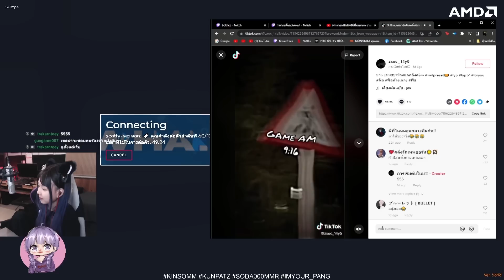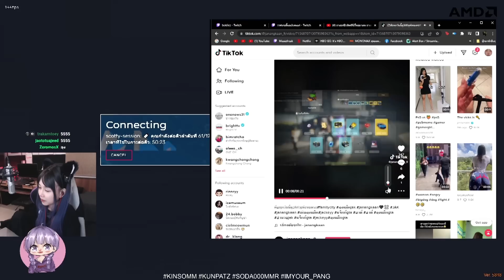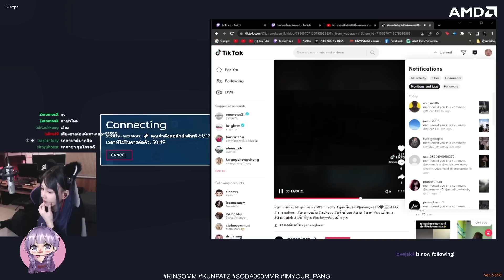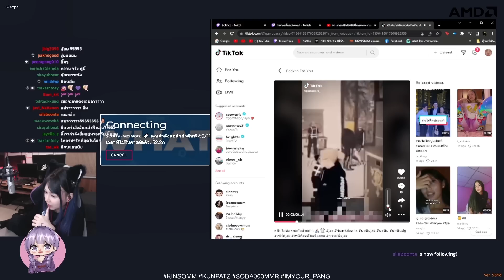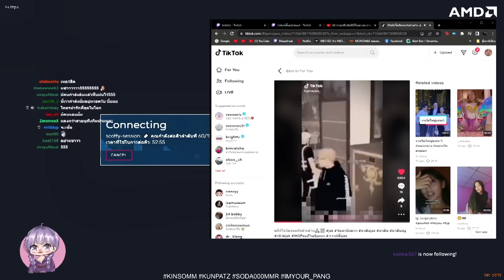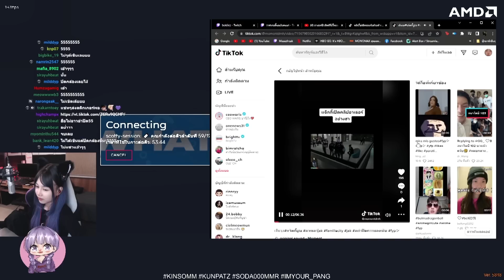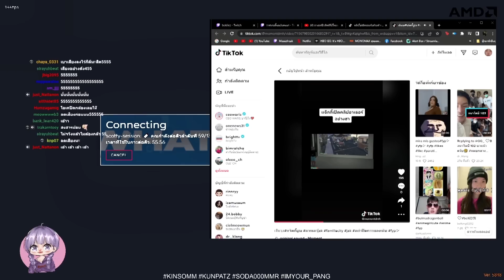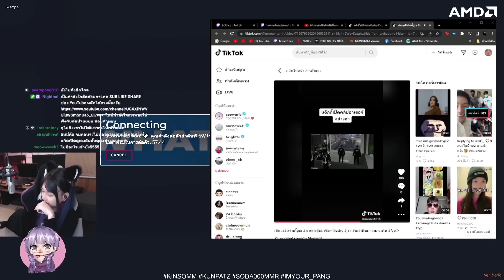เมื่อมิวสิคดูติ๊กต็อกอาเทอร์โดน JAK แขวนเรื่องคุยกับมิวสิค อย่างฮา | GTA-V Familie city